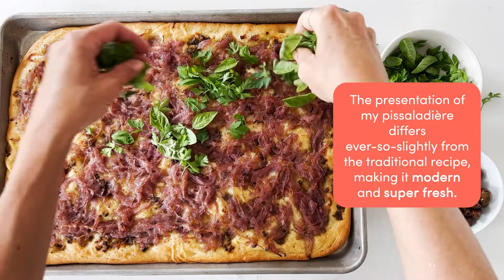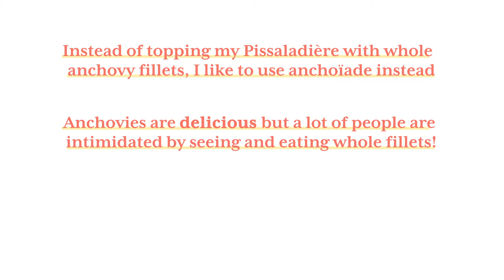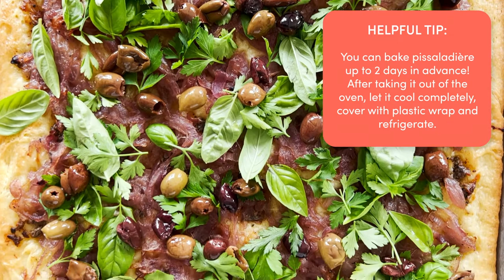How to Make Pissaladière (Southern French Flatbread)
Pissaladière is a flavorful Provençal flatbread garnished with caramelized onions, olives, and anchovies. Learn how to make this classic French recipe at home!

Everybody loves flatbread, especially one that’s crunchy and garnished with irresistible toppings. Pissaladière checks all those boxes—and it’s not even hard to make! All you need is a bit of time on your hands to prepare the main elements in advance, then you simply assemble the tart a short time before your guests arrive, bake, slice, and enjoy with a glass of rosé!

// Useful ingredients and tools //
Half Sheet Pan
Large Cul-de-Poule (Stainless Steel Mixing Bowl)
Stand Mixer
Olive Oil-Packed Anchovies